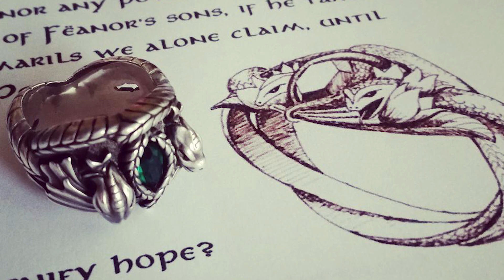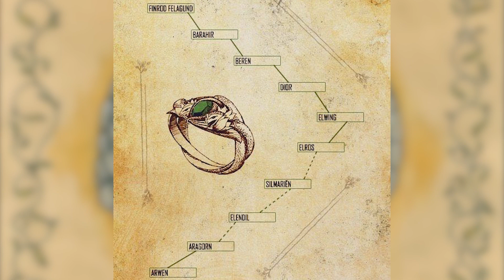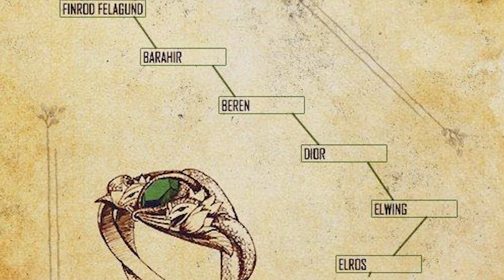The History of the Ring of Barahir - Artifacts of Arda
The Ring of Barahir was a renowned heirloom of Finrod and the House of Barahir during the ages of Middle-earth. Eventually, it came to the man Aragorn and his wife Arwen in the late Third Age, as it followed the lineage of kings. Thank you all so much for watching, let me know your thoughts about the Ring of Barahir in the comments below! As always, a great thanks to the online artists whose visual works made this video possible! If you are one of the artists, please let me know and I will post your name and a link to your work in this description!

Thanks to Cassandra McLean for her amazing work (8:39-8:43)! More of her work may be found here:

Peter Sheppard
Laura Berger
Chris Ortner

Many related and/or used art come from these artists and sources:
Ted Nasmith: